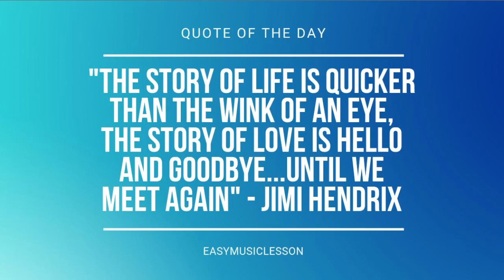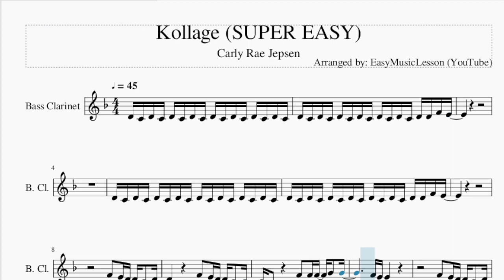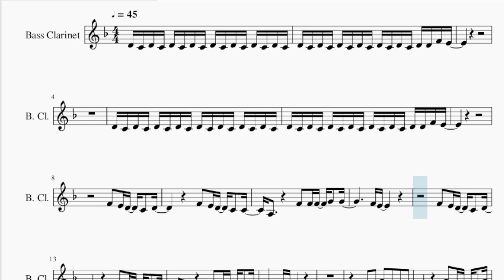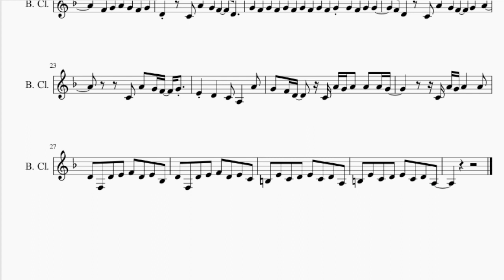SUPER EASY Bass Clarinet Sheet Music: How to play Kollage by Carly Rae Jepsen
Comment and let us know how the videos have helped you. It keeps us going! :)Here is a sheet music/tab video on the song Kollage (SUPER EASY) by Carly Rae Jepsen on the bass clarinet. A bass clarinet sheet music arrangement which is transposed to notes that are easily played by bass clarinet, for the song Kollage (SUPER EASY) by Carly Rae Jepsen.

EasyMusicLesson teaches you to play the your favorite instrument, through well-arranged sheet music so that you too can learn how to play Kollage (SUPER EASY) by Carly Rae Jepsen on the bass clarinet as fast as you can. A bass clarinet sheet music with backing tracks to help your play the song better.

Chords of Bass Clarinet arrangement:
F Min 7   F Min 7   C Min 7   Eb Maj   F Min 7   F Min 7   C Min 7
Eb Maj   F Min 7   F Min 7   C Min 7   Eb Maj   F Min 7   F Min 7
C Min 7   Eb Maj   F Min 7   Bb Maj   G Min   C Min   F Min 7
Bb Maj   G Min   C Min   F Min 7   Bb Maj   F Min 7   F Min 7

Melody notes of Bass Clarinet:
D4 C4 D4 C4 D4 C4 D4 C4 D4 C4 D4 C4 D4 C4 D4 C4
D4 C4 D4 C4 D4 C4 D4 C4 D4 C4 D4 C4 D4 D4 F4 E4
A3           F4   F4 F4   G4   G4
F4 E4
F4 E4
F4   G4   A4   G4   F4   G4
D4             A4   G4 F4   G4   A4
D4         C4   A4   G4 F4   D4
G4 F4 G4 F4 G4 F4 G4 F4 G4 F4 G4 G4 F4 G4 G4
F4 D4     C4   A4   G4 F4   G4   A4
G4   F4 D4     C4 A4 G4 A4   A4   A4 G4
C4 A4 G4 A4       A4
D4   F3   D4   E4   F4   D4   E4   Bb3
D4   F3   D4   E4   F4   D4   E4   C4
B3   E4   C4   D4   E4   C4   D4   A3